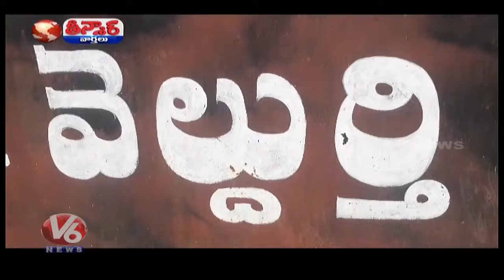95 Year's Old Woman Distributing Ambali In Medak District | Teenmaar News | V6 News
95 Year's Old Woman Distributing Ambali In Medak District | Teenmaar News.